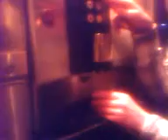Kryssning.. men vad händer